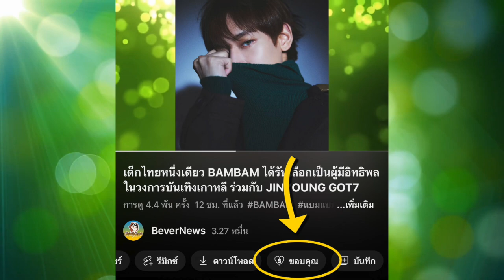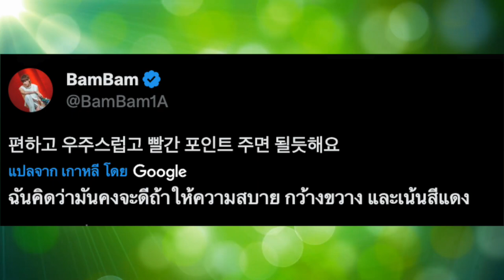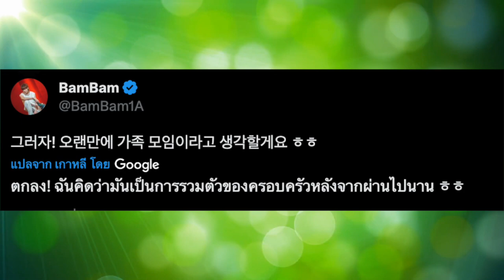พบเด็กตื่นเต้นหนึ่งอัตรา BAMBAM แอบกังวลใกล้วันแสดงคอนเสิร์ตเดี่ยวแรกในชีวิต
**ลิงค์รับชมคลิป VLOG BAMBAM